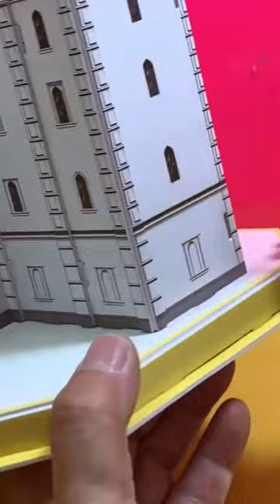3D Puzzle cubicfun Great Bell Tower instruction